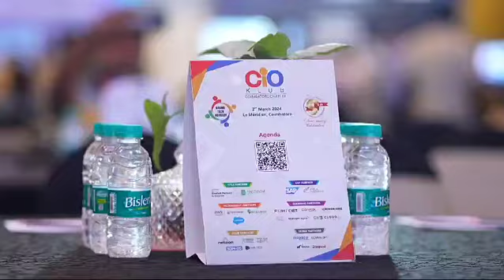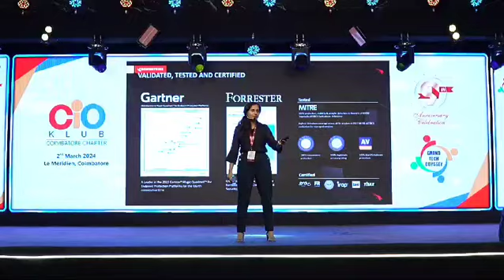Grand Tech Odyssey | Coimbatore Chapter 9th Anniversary Celebration | CIO Klub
Here is how we celebrated our 9th Anniversary of CIO Klub Coimbatore Chapter with the Grand Tech Odyssey! A heartfelt thank you to everyone who journeyed with us.

From the sparks of innovation to the bonds of community, we've shared unforgettable moments. Watch this video to relive the highlights and celebrate our collective achievements. Here's to growing, learning, and reaching new heights together.